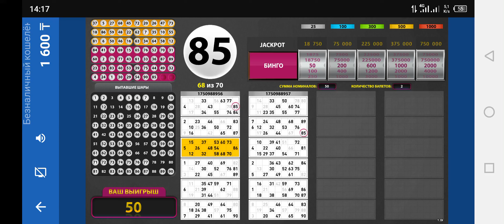ещё 50 тенге